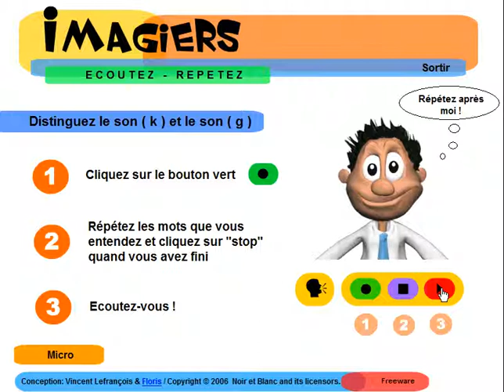學法語 # Les sons k g